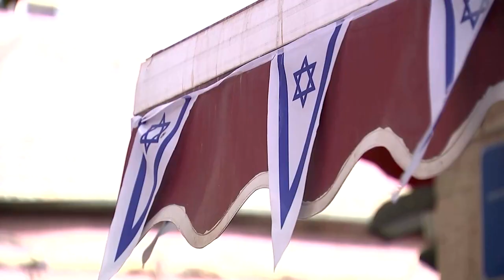Israel stands still amidst sirens to mark Holocaust Remembrance Day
Israelis paused to the sound of a lamenting single-tone siren across the country, marking Israel's Holocaust Remembrance Day.